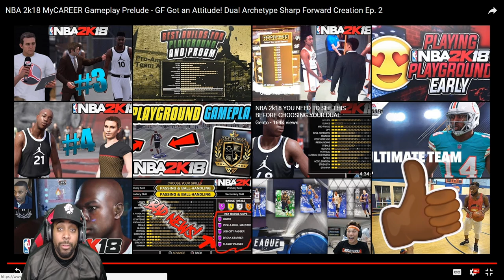NBA 2K18 Prelude Gameplay Ep. 2 REACTION! New Shooting Machine & Proving Grounds Game + Cutscenes